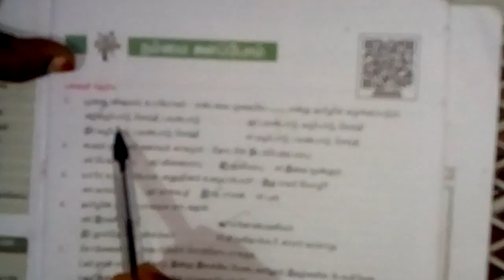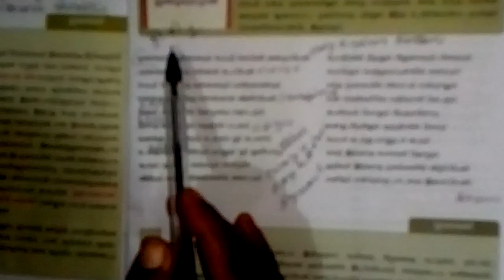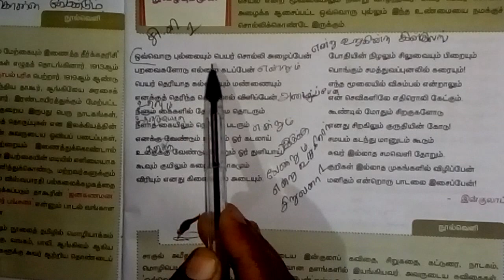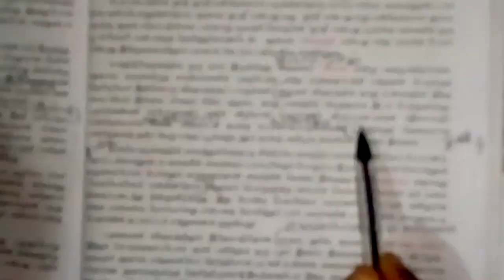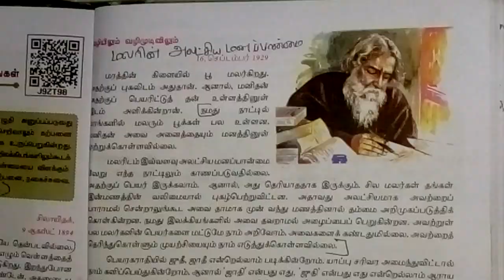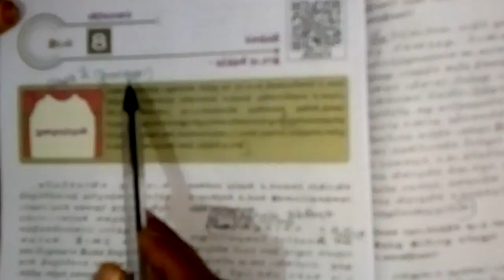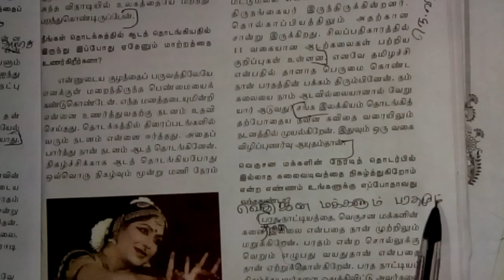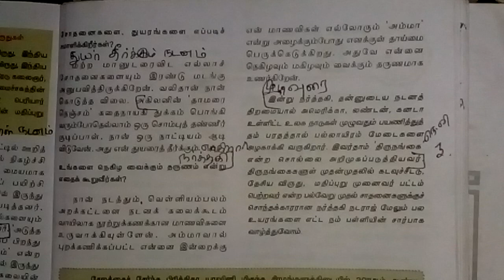11th Tamil இயல் 8 book back answers(part 1).